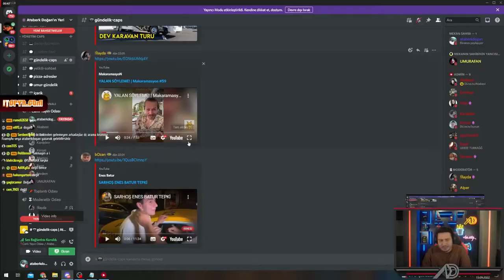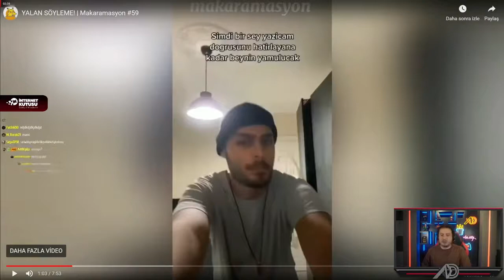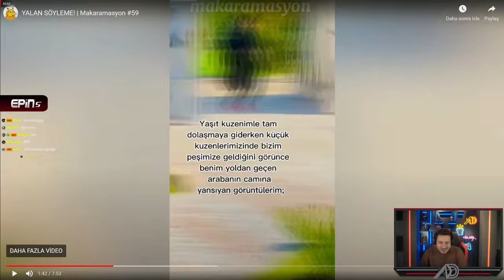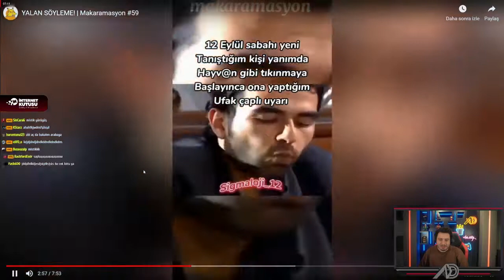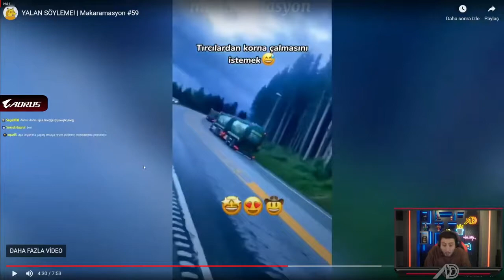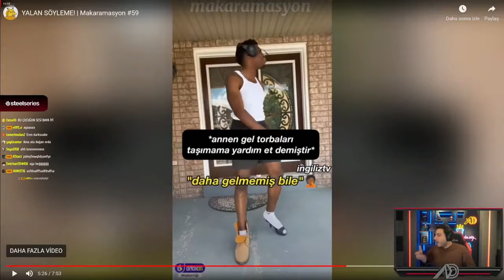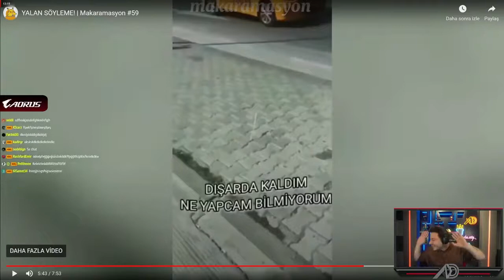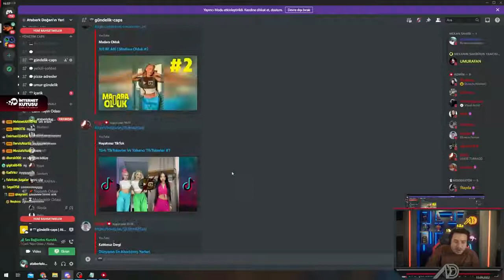Ataberk Doğan Makaramasyon #59 İzliyor !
Açıklama
26
Beğeni
1.104
Görüntüleme
15 Eyl
2022
Bildirim ziline basarak yeni videolardan haberdar olabilirsiniz!